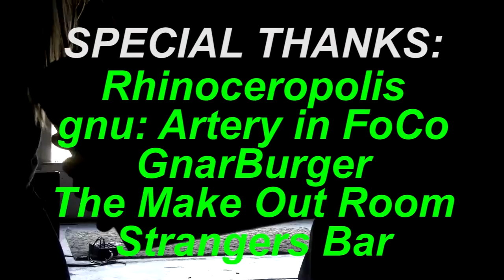Panaderia "Season One Finale"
featuring: Pookie & The Poodlez, Emotional, Numb Bats & Western Plaza